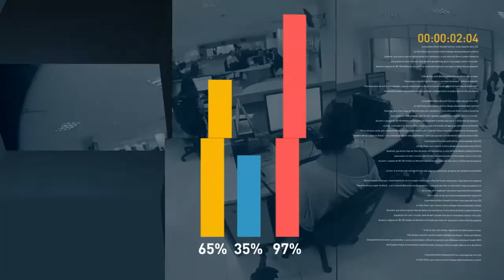Ministro da Fazenda nega aumento de impostos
REPÓRTER NBR - 09.08.17: O ministro da fazenda, Henrique Meirelles, conversou com jornalistas após participar do ExpoFenabrave, em São Paulo. Na ocasião, Meirelles comentou sobre aumento de impostos, e arrecadação.